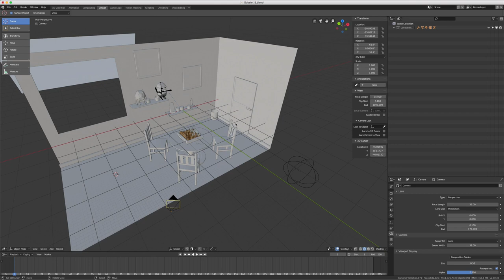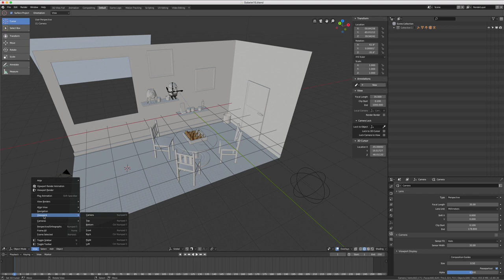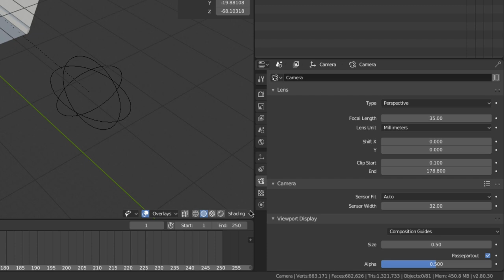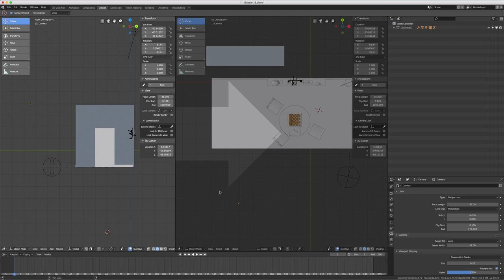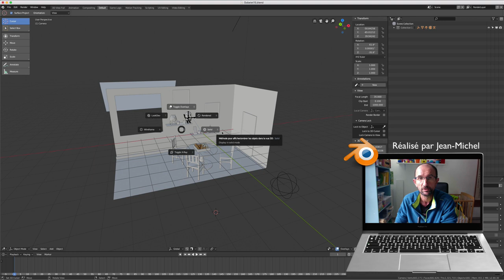Blender 2.8 - 02 - Partage écran / Split Screen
Dans cette vidéo, nous allons apprendre à jouer avec les vues de (gauche, droit, haut , bas , caméra), mais aussi apprendre à spliter ou partager votre écran comme bon vous semble.
Nous verrons aussi comment accéder aux pie menu.